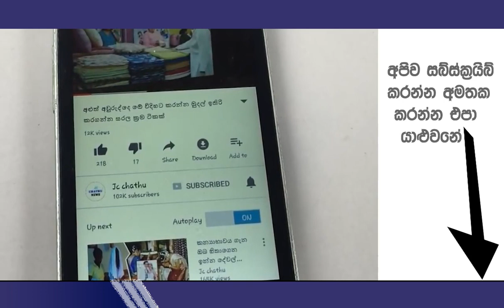"තවත් අපේ එකෙන් ගැන කෝල් එකකින් අහන්න ආසාවක් නෑ බන්" බෙලිඅත්තම කම්පා කරමින් තරුණයෙකු නො එන ගමන් යයි